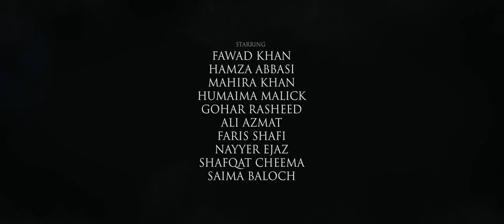The Legend of Maula Jatt | Fawad Khan, Mahira Khan, Hamza Ali Abbasi | by Movies Trailer Facroty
Check out the official The Legend of Maulla Jatt trailer starring Fawad Khan!

Directed by: Bilal Lashari
Produced by: Ammara Hikmat
Written by: Nasir Adeeb, Bilal Lashari
Screenplay by: Nasir Adeeb
Based on: Characters: by Nasir Adeeb
Starring: Fawad Khan, Hamza Ali Abbasi, Mahira Khan, Humaima Malik

The Fandango MOVIES TRAILER FACTORY channel delivers hot new trailers, teasers, and sneak peeks for all the best upcoming movies.